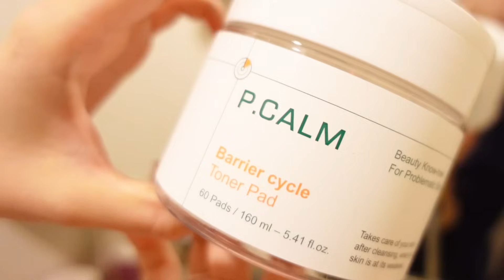【GRWM】TDL行く時間ない朝に思いつきセルフ姫カットすなよ✂️【ディズニーランド行く日の朝の身支度】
久しぶりにイメチェンしてみました🤍
想像以上に上手く仕上がったし
姫カットしてから盛れる！
周りの評価も良くて嬉しい☺️
セルフだから変なとこもあるかもだけど
ゆるく見てください☺️

そして今回の編集は英語字幕つけてみました！
全然英語力ない中、
AIで勝手に翻訳してくれるのを
google翻訳で確認しながら手直ししたので
変な英語あると思いますが
こちらもお手柔らかに見てください💦
たくさんの人に楽しんで見てもらえるといいな🐰

🐥 𝑻𝒐𝒅𝒂𝒚'𝒔 𝒊𝒕𝒆𝒎
00:00 start🤍

00:30 スキンケア

00:42 Before🩷

00:45 メイクstart🤍
00:47 カラコン
00:56 日焼け止め
01:34 化粧下地+パウダー
02:28 シェーディング
03:41 アイシャドウ
04:50 アイライン
05:02 マスカラ
05:23 ピンセット
06:21 リップ&チーク
07:04 ハイライト
07:21 グリッター

07:49 前髪カット🤍

11:33 コテ

11:38 ヘアアレンジ🤍

13:36 出来上がり🩷

🐥𝑻𝒐𝒅𝒂𝒚'𝒔 𝒐𝒖𝒕𝒇𝒊𝒕
ワンピース:UNIQLO×Theory

🐥𝑪𝒂𝒎𝒆𝒓𝒂
SONY VLOGCAM ZV-1/ZV-1G

🐥𝑬𝒅𝒊𝒕 𝒂𝒑𝒑𝒍𝒊𝒄𝒂𝒕𝒐𝒏
INSHOT
CAPCUT